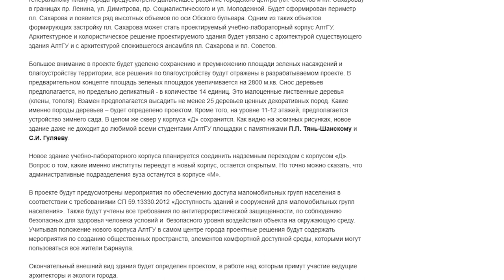Сквер на Сахарова под угрозой сноса. Алтайский госуниверситет разрабатывает проект нового корпуса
Алтайский госуниверситет приступил к поиску разработчика проектной документации для нового корпуса по адресу Димитрова, 66. Под нож попадет часть зеленой зоны, а облик площади Сахарова изменится при этом кардинально. Этого нельзя допустить, решили барнаульские общественники, и объединились для противостояния планам вуза.